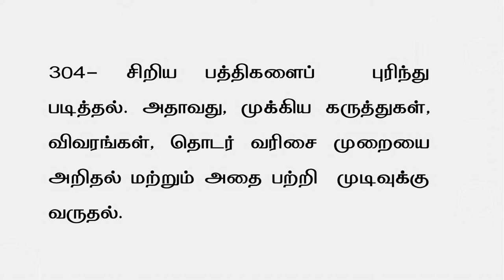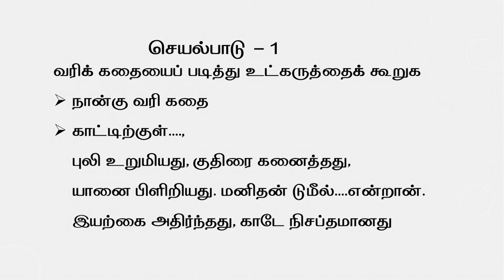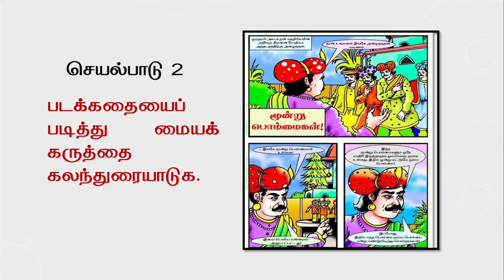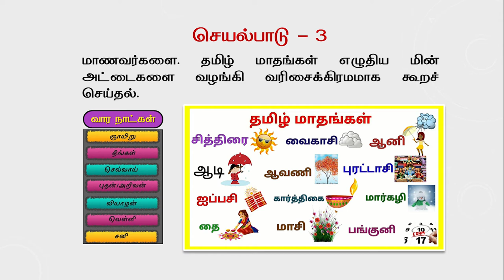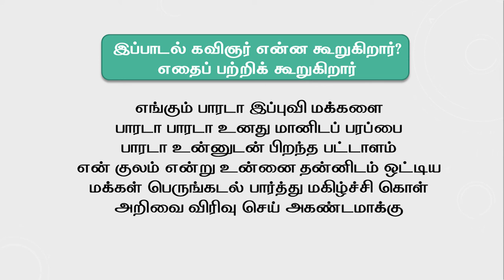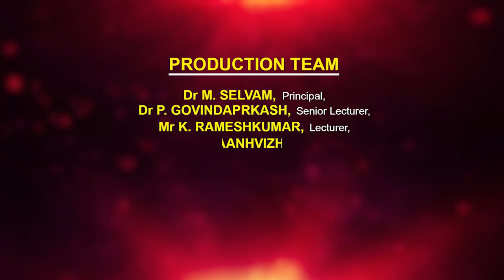JAYAMANI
Teacher Support video for the Language Tamil. This video is on Learning outcome L304 and is presented by Mrs. Jayamani, Lecturer, DIET, Uthamacholapuram, Salem.